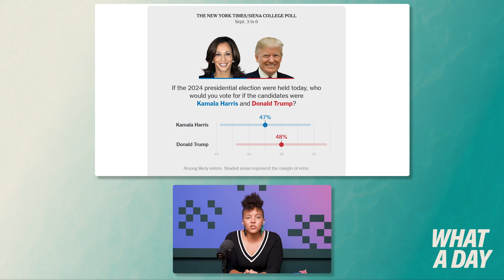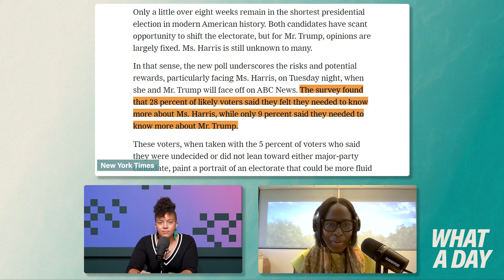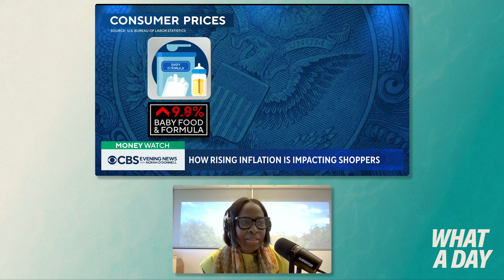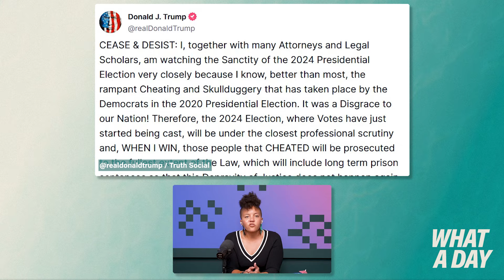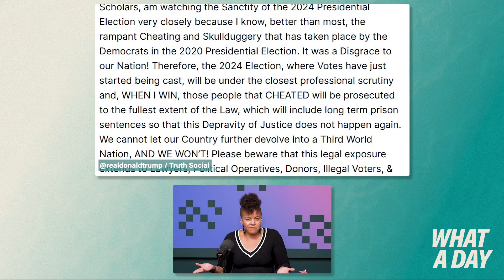Harris vs Trump: What to Expect From Their High-Stakes Debate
Vice President Kamala Harris and former President Donald Trump are set to square off tonight in their first — and so far only — scheduled debate before the election. The stakes are immense, especially for Harris, who entered the race less than two months ago. Many voters still say they need to know more about her before they cast their ballots. Errin Haines, editor-at-large for The 19th, explains what Harris needs to say tonight to win the debate and win over voters still on the fence.

And in headlines: Trump threatened to jail anyone who he believes is involved in cheating in the 2024 election, the commissioner of the New York Police Department is stepping down, and R.I.P. James Earl Jones.

CHAPTERS
0:00 Intro
03:52 Interview with Errin Haines
10:27 Headlines
14:07 Closing Remarks

* For a transcript of this episode, please
The 19th
Errin Haines is our editor-at-large. An award-winning journalist with nearly two decades of experience, Errin was previously national writer on race for the Associated Press. She’s also worked at the Los Angeles Times and the Washington Post.

If you’re looking for hype, fake outrage, and groupthink, kindly keep moving. Our mission at What a Day is simple: to be your guide to what truly matters each morning (and the fun stuff you might have missed) in just 20 minutes. Host Jane Coaston brings you in-depth reporting and substantive analysis on the big stories shaping today and the creeping trends shaping tomorrow—and when she doesn’t know the answers, she asks someone even smarter to fill us all in. Radical, right?

New episodes drop at 4:00 a.m. Pacific/7:00 a.m. Eastern, Monday–Friday in your favorite podcast app and on YouTube. Being informed was never this easy.